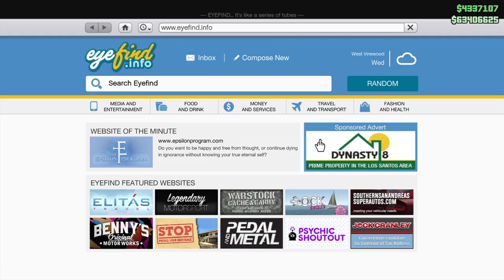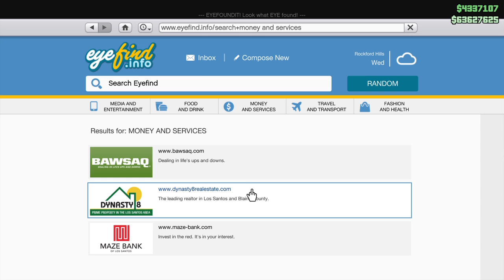Grand Theft Auto 5 we are anonymous selling cars and houses for new dlc 15th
Hey this is Dserazor selling cars and houses for new executive dlc 15th mansions  and yacht